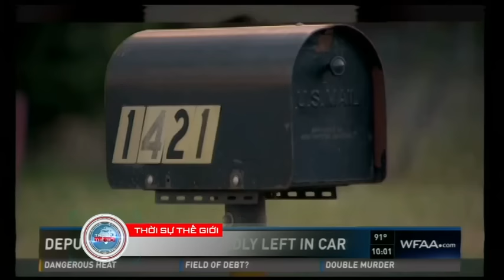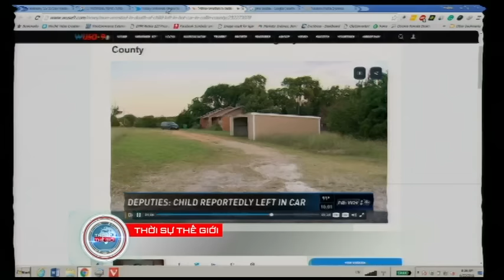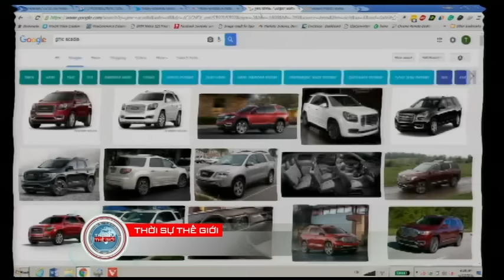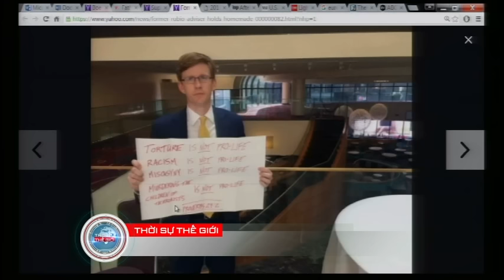THOI SU THE GIOI 2016 06 22 Part 3